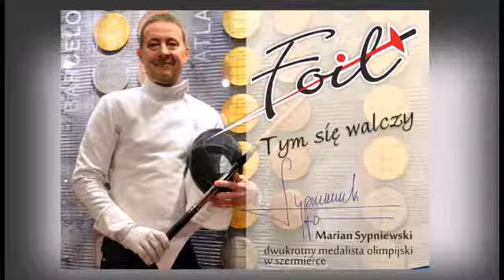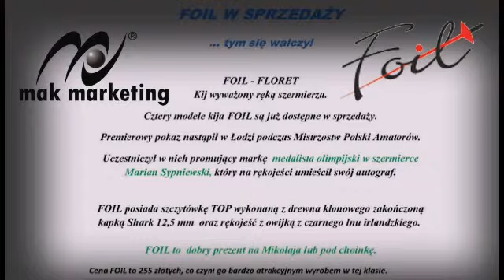Mistrzostwa Polski Amatorów w Bilard - Łódż 2014 kidawa hryciul